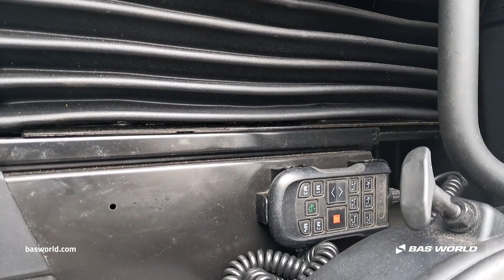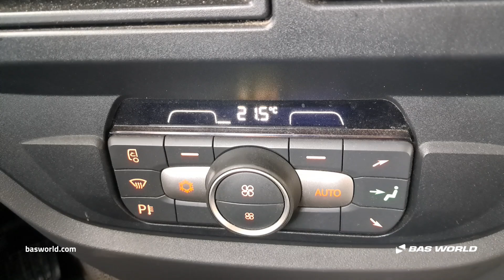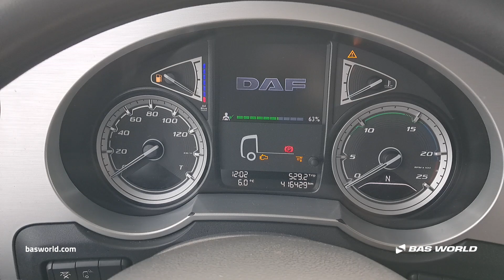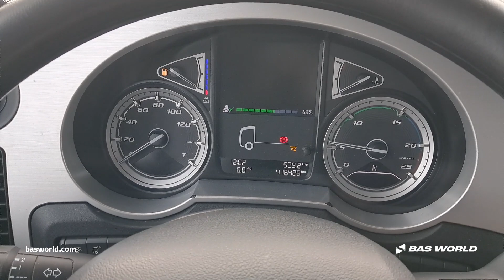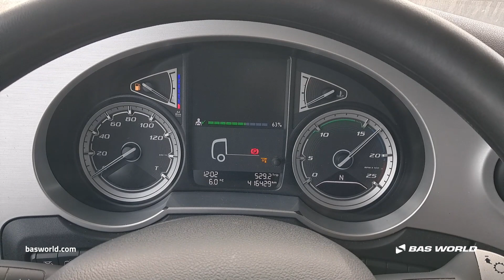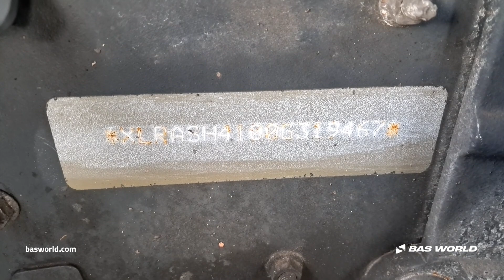DAF XF 450 - 2020 - BAS World